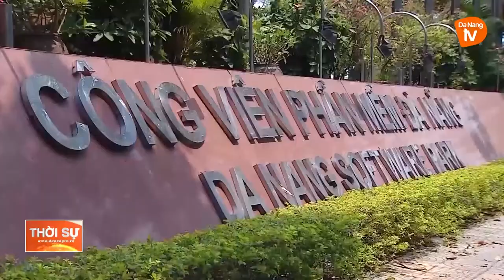DANH MỤC QUỐC GIA CÁC DỰ ÁN KÊU GỌI ĐẦU TƯ NƯỚC NGOÀI GIAI ĐOẠN 2021-2025 ĐÀ NẴNG CÓ 8 DỰ ÁN